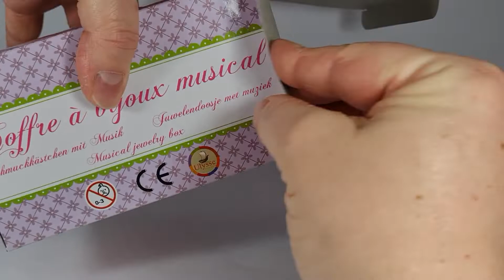Ulysse 9528 Spieluhr Spieldose "Indianerprinzessin" mit Schmuckkästchen Melodie: Carmen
Da die meisten Kunden die Melodie wissen möchten habe ich dieses kleine Video gedreht und die vorzuspielen:

Ulysse 9528 Spieluhr Spieldose "Indianerprinzessin" mit Schmuckkästchen

    Spieluhr "Indianerfrau" mit Schmuckkästchen von Ulysse
    Beim Abspielen der Melodie tanzt die Figur auf der Spieldose im Kreis herum.
    Melodie: Carmen (Biset)
    Magnettechnik
    mit Melodie
    Maße: ca. 15 x 10 x 8 cm